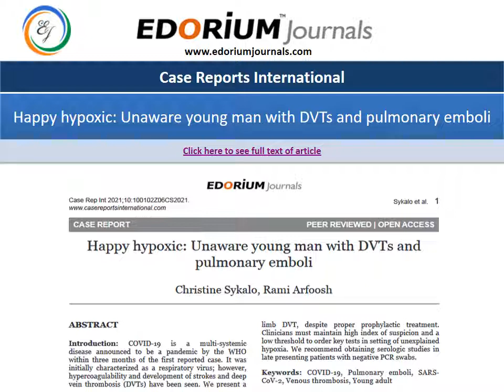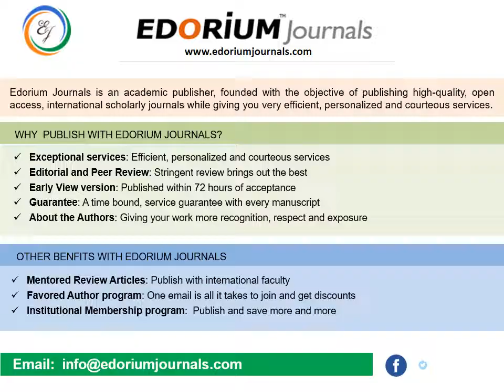Latest Articles Published By Edorium Journals - October 2021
The open-access journals published by Edorium Journals are international, peer-reviewed, open access journals covering subjects in medical specialties, surgical specialties, and basic sciences. These high-quality open access academic journals give every author an avenue to publish their work in some of the best open access journals in medical and biomedical disciplines.